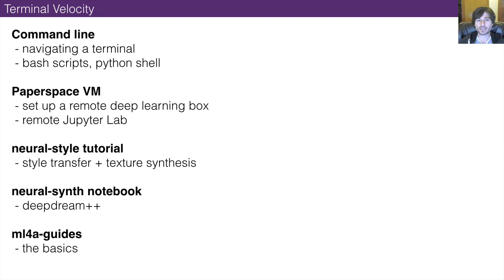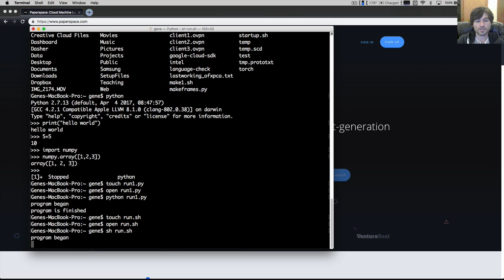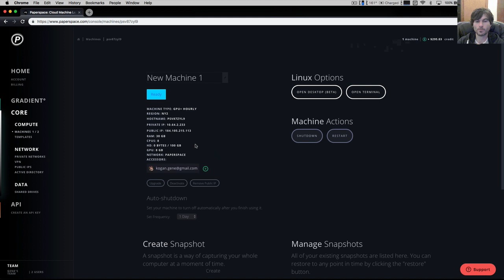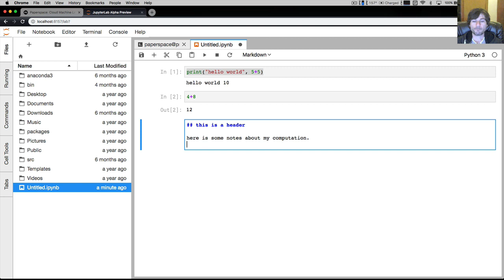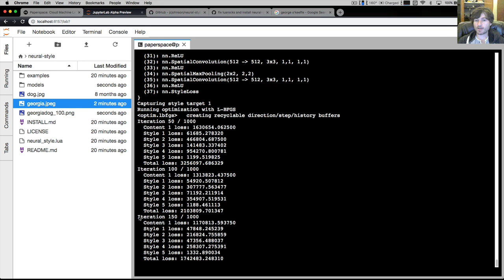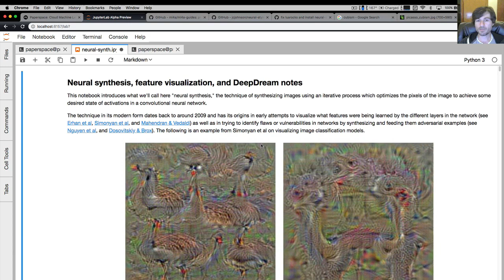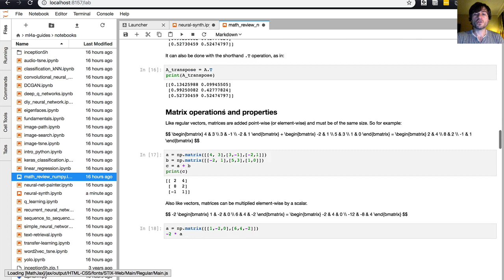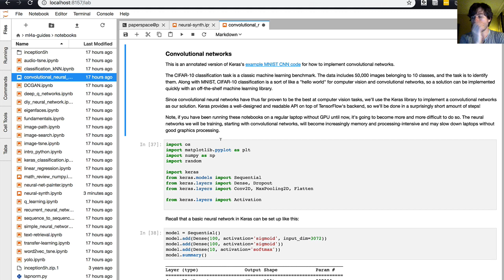Terminal Velocity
The Neural Aesthetic @ ITP-NYU, Fall 2018
Terminal Velocity - a primer on the command line, remote VMs, python and bash scripting, and Jupyter Lab
16 Oct 2018 [addendum]

3:42 Basic terminal commands
9:43 Python shell, bash scripting, nohup
16:51 Launching a remote VM on Paperspace
22:00 Interfacing with your VM, launching Jupyter
29:50 Jupyter Lab
34:14 Setting up neural-style
37:53 Running a style transfer
48:18 Texture synthesis
50:28 Setting up ml4a-guides and neural-synth
51:16 Running basic deepdream
59:23 Masking dreams, canvas distortion
1:07:16 Generating videos